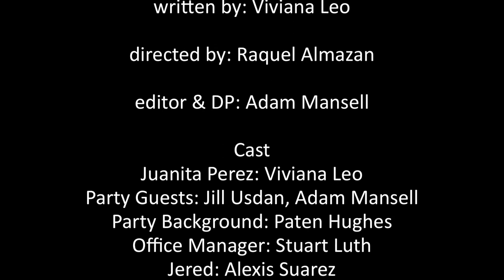White Alligator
Scenes from the world of the upcoming feature, White Alligator.